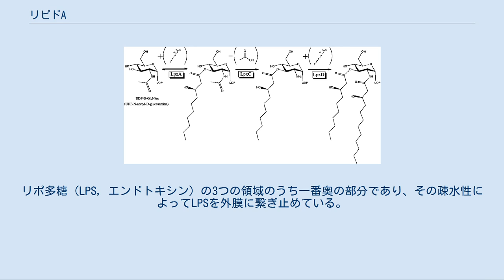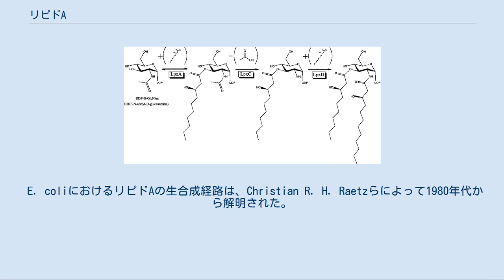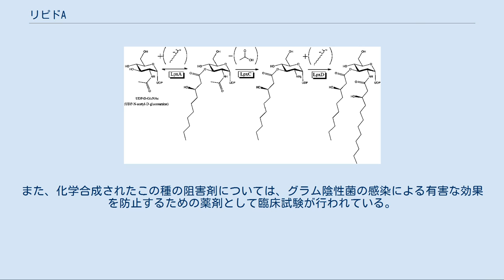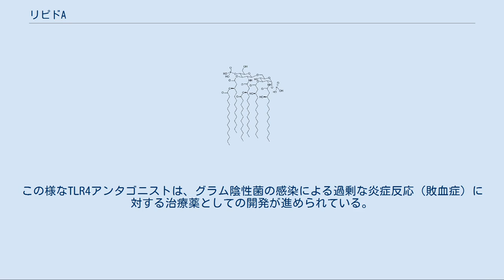リピドA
大腸菌E. Coli のリピドAの構造 リピドA（リピド・エー、Lipid A）は、グラム陰性細菌の毒性の原因である内毒素（エンドトキシン）の構成成分である。
リポ多糖（LPS, エンドトキシン）の3つの領域のうち一番奥の部分であり、その疎水性によってLPSを外膜に繋ぎ止めている。
リピドA自体は毒性を示すが、ヒトの免疫システムによるリピドAの感知は、グラム陰性菌の感染に対する免疫応答の開始に重要な役割を果たしている。
 LPSの免疫活性化能の多くは、リピドAユニットに由来している。
リピドAは非常に強力な免疫システムの刺激剤であり、pg/mL程の量で単球やマクロファージなどを活性化する。
 グラム陰性菌の感染により生体内でリピドAが高濃度になると、免疫応答が制御不能となりショックや死を引き起す（エンドトキシンショック）。
 リピドAは、アシル鎖（脂肪酸）が結合した2つのグルコサミン（炭水化物/糖）ユニットから構成されており、通常はそれぞれの糖に一つずつリン酸基を有している。
 リピドAの免疫活性化能に最適なアシル基の数は6個であると考えられている。
グルコサミンに直接付加している4つのアシル基は、大抵炭素数10-16のβヒドロキシルアシル鎖である。
例えば、E. coliリピドAは一般的に糖に結合した4つのC14ヒドロキシルアシル鎖を有しており、C14とC12のアシル基が一つずつβヒドロキシル基に結合している。
 E. coliにおけるリピドAの生合成経路は、Christian R. H. Raetzらによって1980年代から解明された。
リピドAの構造と真核細胞に対する効果の研究は、Otto WestphalやChris Galanos、Ernst T. Rietschel、Hajime Takahashiのグループがそれぞれ1960年代に開始していた。
 リピドAのUDP-ジアシルグルコサミン前駆体の合成 リピドIVaの合成 アシル基の数を（例えば6個から4個に）減らしたリピドAは、グラム陰性菌による免疫活性化の阻害剤として作用する。
また、化学合成されたこの種の阻害剤については、グラム陰性菌の感染による有害な効果を防止するための薬剤として臨床試験が行われている。
 一方、リピドAの構造を改変した誘導体は、ワクチンの構成成分（免疫補助剤）として使用されている。
 リピドA（およびLPS）は、細胞表面のToll様受容体4 (TLR4)、MD-2、CD14を介して細胞を活性化することが明らかにされている。
したがって、エリトラン (Eritoran) の様なリピドAアナログはTLR4アンタゴニストとして作用する。
この様なTLR4アンタゴニストは、グラム陰性菌の感染による過剰な炎症反応（敗血症）に対する治療薬としての開発が進められている。